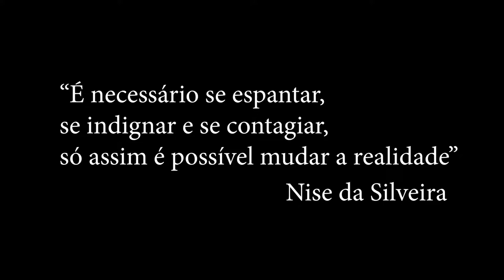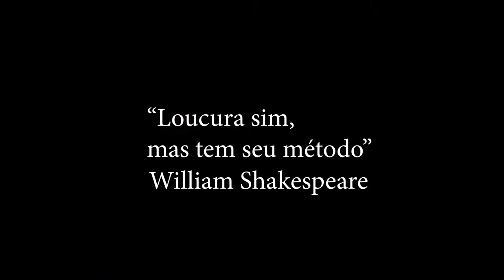Arte cura sim, mas tem seu método.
microdocumentário da experiência Teatro de DyoNises/ Hotel da Loucura exemplificando os resultados e métodos da Nise-psiquiatria, Engenho de Dentro para Fora.